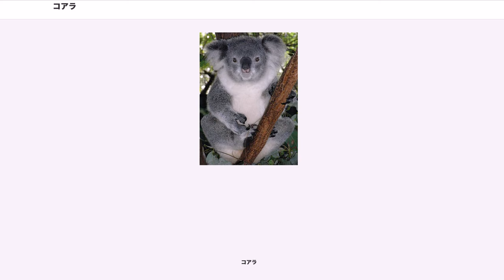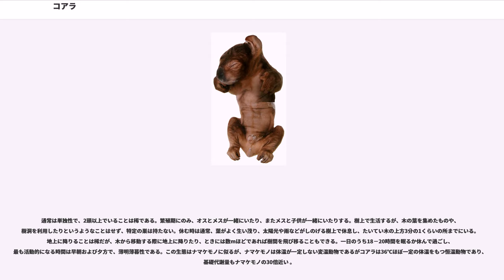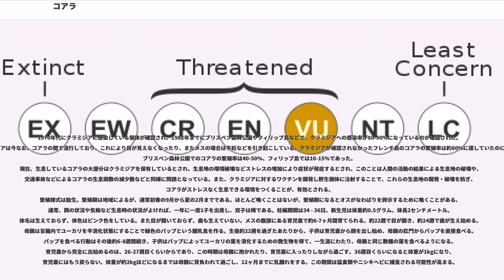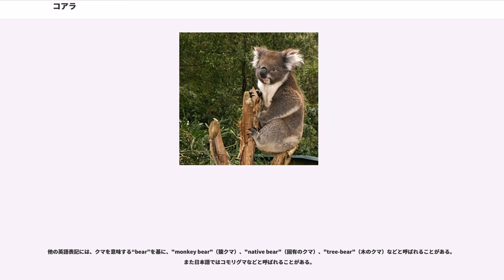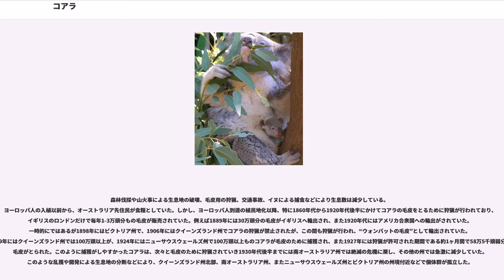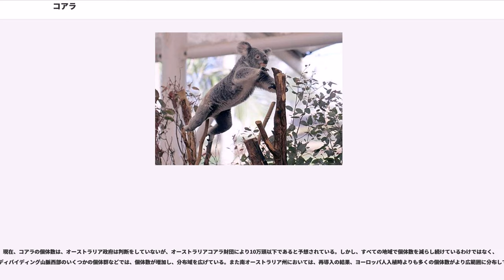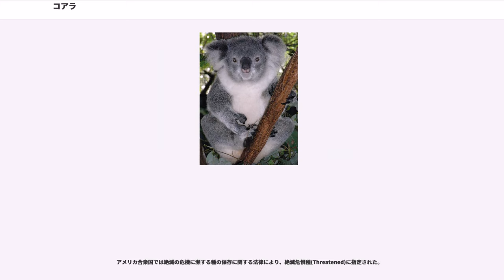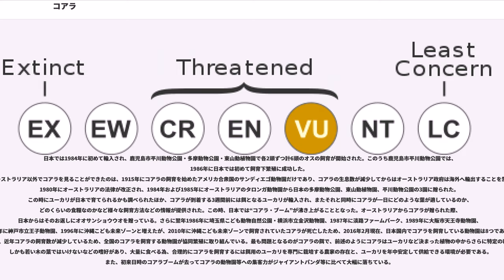コアラ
コアラ("Phascolarctos cinereus")は、哺乳綱双前歯目コアラ科コアラ属に分類される有袋類。現生種では本種のみでコアラ科コアラ属を構成する。

日本語の別名はコモリグマ（子守熊）またはフクログマ（袋熊）。オーストラリア東部の森林地帯やユーカリの林などに生息している。

体色は背面が灰色で、腹面が白色、体長は約65cm-82cm、体重は約4kg-15kgである。オーストラリア北部に生息するコアラよりも（後述の理由により）南部に生息するコアラの方が体が大きく体毛の長さも長い。タンニンや油分を多く含むユーカリの葉を好んで食べる。歩くことは稀にあり4足歩行である。

オーストラリア（クイーンズランド州南東部、ニューサウスウェールズ州東部、ビクトリア州、南オーストラリア州南東部）

模式標本の産地（基準産地・タイプ産地・模式産地）はニューサウスウェールズ州。

西オーストラリア州、タスマニア州には分布していない。分布域内では熱帯雨林、温帯のユーカリ林、疎林などに生息する。特に川沿いや海岸地帯に近い、肥沃な場所でユーカリ類に含まれるタンニンや油分が少ない場所を好む。通常は単独性で、群れを作らない。

ヨーロッパ人到来によって分布域を急激に減少させ、1930年代までには、ヨーロッパ人入植前の50%にまでに分布域は減少した。南オーストラリア州の個体群の一部には、州内外の個体群を再導入された個体群も含まれる。

体長はクイーンズランド州に生息するコアラのオスで体長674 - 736mm、体重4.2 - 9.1kg、メスで体長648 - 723mm、体重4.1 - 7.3kg、オーストラリア南部に生息するコアラはオスで体長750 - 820mm、体重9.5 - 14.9kg、メスは体長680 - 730mm、体重7 - 11kgである。尾は外部から見えない。オスはメスよりも体重が最大で50%重く、体長も大きい。また、北部の亜種より、南部の亜種の方が25 - 35%ほど大きい。なお、尻尾は退化しており存在しない。
体色は背面が北部の亜種は灰色であり 南部の亜種は茶褐色になる時がある。稀ではあるが、２０１７年８月にオーストラリア動物園で白色の赤ちゃんが誕生した。腹面は白色から乳白色である。体毛は厚くごわごわしている。北部の亜種に比べ南部の亜種はふさふさとしており、冬の寒さに耐えられるようになっている。オスの胸には茶色の縦線-胸腺があり、ここからにおいを発する。オスはこの腺から出るにおいや、尿のにおいにより、なわばりを主張する。外耳は小さいが周囲の体毛が長いため、特に南部亜種では大きく見える。

メスは育児嚢を持ち、この中に乳首を二つ持っている。育児嚢はウォンバットと同じく後ろ向き、つまりコアラが座っている状態の場合、下向きについている。オスの交尾器は有袋類の独特な形状をしており、途中から二股に分かれてY字型をしていて亀頭が二つある。これはメスの膣内がY字に分かれていて、真ん中を産道が通っているためである。
樹上生活に適応しており、脂肪は少なく筋肉質である。特に四肢の筋肉が発達しており、樹上を素早く移動できる。手足には鋭い爪のついた5本の指をもつ。前足は第1指と第2指と他の3指が向かい合っており、木の枝などをつかむことができる。また、後肢の第2指と第3指は癒合しており、第1指と他の4指が向かい合っていて、前足と同様に木の枝をつかめるようになっている。また後足の癒合した第2指、第3指の爪が他の爪よりも少し長く、これを使い毛繕いを行う。
歯式はI3/1（門歯）、C1/0（犬歯）、P1/1（小臼歯）、M4/4（大臼歯）。犬歯は肉食獣ではないため大きくはないが、臼歯はよく発達し年齢とともにすり減っていく。

3亜種に分かれるとされていたが、南部個体群ほど大型で長毛・濃色になること（連続的な地理変異）から亜種の有効性を疑問視する説もあった。例としてMSW3(Groves,2005)では本種に亜種を認めていない。

コアラはコアラ科コアラ属で現生する唯一の種である。化石種では他に同じ科の属、同じ属の種があり、西オーストラリア州南西部やオーストラリア中央部や北部において化石が発見されている。
コアラの最初の目撃記録は、1798年1月26日にジョン・ハンターの使用人であったジョン・プライスがシドニーの西部の高地を探検している時であり、“先住民がCullawineと呼ぶ、アメリカのナマケモノのような生き物がいた”と記録している。その後、1802年に、探検家のフランシス・バラリアーが、先住民が“colo”と呼ぶサルのような生き物がいることを記録している。
1816年にフランスの動物学者であるブランヴィルが、コアラの属名そして"Phascolarctos"を与えた。これはギリシア語の"phaskolos"および"arktos"からきており、それぞれ“皮の袋”、“熊”という意味である。また1817年にドイツ人の動物学者が、種小名としてコアラに"cinereus"という名を与えた。この言葉はラテン語から来ており、“灰色の”という意味。。
19世紀に、一時、同じ有袋類のウォンバットに近縁であるとされたが、1921年まではコアラは完全な樹上性であり、一方のウォンバットは地面に穴を掘る半地中性の生活を送ることから、議論の的となっていた。現在は同じウォンバット型亜目（）に分類されている。

近年まで次の3亜種に分けられていたが、1999年のホールデンなどの分析により、遺伝子レベルでの違いは亜種に分けるほどに大きくはないことが確認された。

それぞれの名に含まれている州名がおよその分布域を示している。これら3亜種に分けない場合、ニューサウスウェールズ州北部以北に生息する個体群、ニューサウスウェールズ州中部以南からビクトリア州にかけて生息する個体群に分けられる場合もある。

体の大きさ、体毛の長さとも、寒冷域に行くほど大きく長くなる傾向があり、クイーンズランド州に生息するコアラが最も小さく体毛も短く、ビクトリア州に生息するコアラが最も大きく体毛も長く、ニューサウスウェールズ州に生息するコアラは大きさも体毛の長さも両者の中間程度である。

通常は単独性で、2頭以上でいることは稀である。繁殖期にのみ、オスとメスが一緒にいたり、またメスと子供が一緒にいたりする。樹上で生活するが、木の葉を集めたものや、樹洞を利用したりというようなことはせず、特定の巣は持たない。休む時は通常、葉がよく生い茂り、太陽光や雨などがしのげる樹上で休息し、たいてい木の上方3分の1くらいの所までにいる。地上に降りることは稀だが、木から移動する際に地上に降りたり、ときには数mほどであれば樹間を飛び移ることもできる。一日のうち18－20時間を眠るか休んで過ごし、最も活動的になる時間は早朝および夕方で、薄明薄暮性である。この生態はナマケモノに似るが、ナマケモノは体温が一定しない変温動物であるがコアラは36℃ほぼ一定の体温をもつ恒温動物であり、基礎代謝量もナマケモノの30倍近い 。

天敵となるのは、大きな猛禽類をはじめ、まれに地上を歩いた時に、ディンゴ、野生化したイヌ、キツネなどにおそわれる可能性がある。
食性は草食性でユーカリやアカシア、ティーツリーの葉や芽を、一日に500g - 1kg以上を食べる。オーストラリアにはユーカリは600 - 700種以上あるとされるが、食用になるユーカリはこの中で約35 - 120種である。さらに、各地域に生息するコアラは、その地域にある全てのユーカリを食べるのではなく、多くのユーカリの種の中から数種類のユーカリやその他の植物を好んで食べる。ユーカリの葉は、昆虫や野生動物に食べられるのを防ぐためにタンニンや油分が含まれており、消化が悪く、一般に動物の餌として適さない。コアラはユーカリを食べる前ににおいをかぎ、葉を選別してから食べる。さらに盲腸で発酵させることでユーカリの毒素を分解し、消化吸収する。コアラの盲腸の長さは2mある。コアラが常食する食物は栄養に乏しく、活発な行動をするためのエネルギーを得ることができないため、一日のうち18-20時間を眠って過ごすこと...